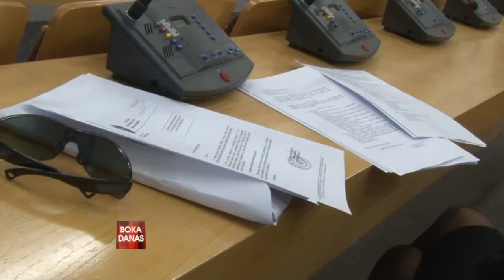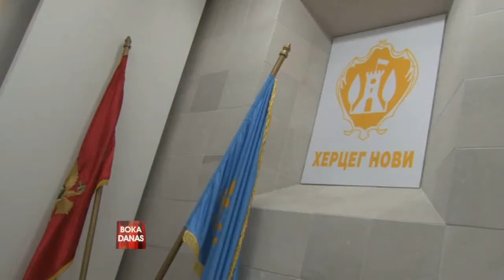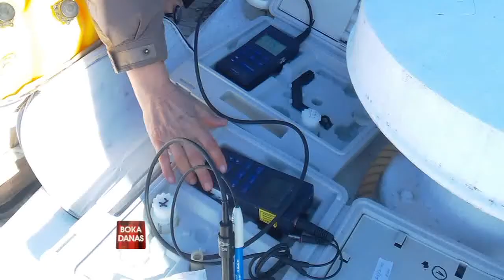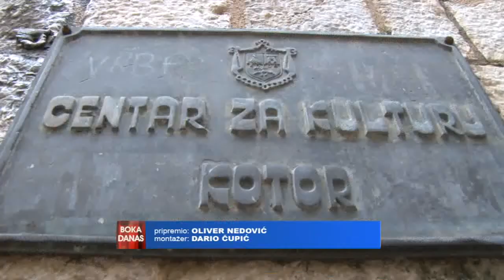TV BOKA - BOKA DANAS 16.02.2015.